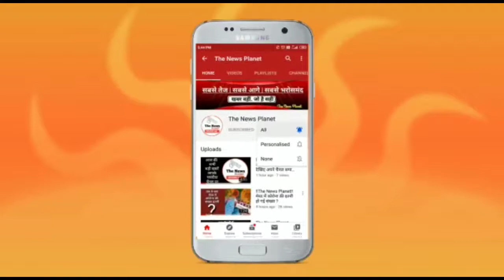Tandav Web Series! को लेकर बिजनौर में भी प्रदर्शन? Hindi Latest News# Entertainment# The News Planet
Tandav# web Series# Bollywood#The News Planet#